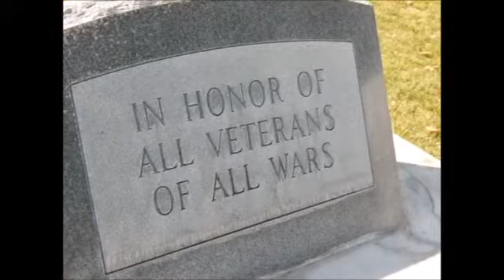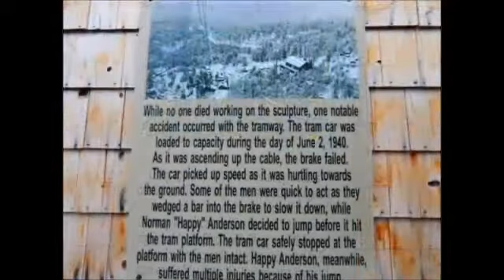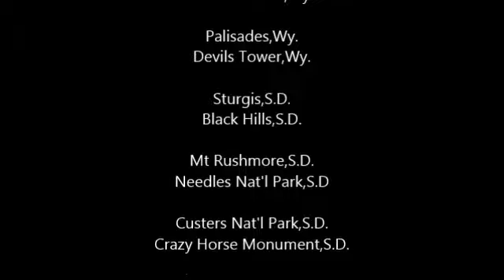Mt Rushmore Trip - 2014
Road trip with Rita and Walt ..